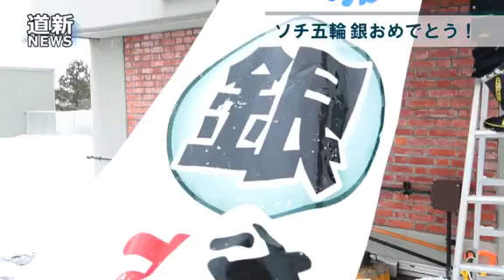ソチ銀の竹内智香選手たたえ庁舎に垂れ幕 旭川 (2014/02/19）北海道新聞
銀メダルを獲得した旭川市出身の竹内智香選手（３０）の活躍をたたえ、旭川市は２０日、垂れ幕を市役所総合庁舎西側に掲げた。長さ１６メートル、幅１・３メートル。五輪出場を祝う垂れ幕の隣に並べ、「ソチ五輪銀おめでとう！」と青や赤、黒色で書かれている。（２月２１日朝刊　旭川上川版に掲載）